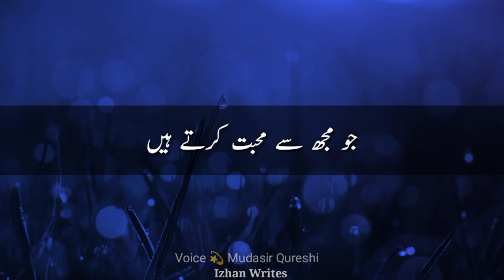Sheikh Sadi nay farmaya | Heart touching | Deep Lines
Sheikh Sadi nay farmaya,

meray pas time hi nhi hai un logon say nafrat krnay ka .

Izhan Writes ❣️👍